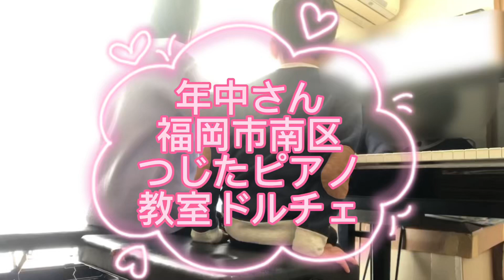最後の曲も上手に弾けました @福岡市南区つじたピアノ教室 福岡市南区つじたピアノ教室【ドルチェ】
福岡市福岡市南区つじたピアノ教室【ドルチェ】辻田詳子と辻田真佑です。

アメブロをやっています！
良かったらブログの読者になってください♪
ブログはこちら↓

○近隣の保育園・幼稚園
清星幼稚園、大橋幼稚園、こどもの園　純真、高宮くりの木保育園、みらい保育園、ひかり保育園、高宮カトリック幼稚園、向野保育園、玉川保育園、ここまる保育園、横手つばさ保育園、あおぞら子どもの家、聖心ウルスラ幼稚園、えんぜる保育園、わかひさ保育園、みどりがおか幼稚園、さくらやま保育園、サンタリーベ保育園、高宮くすくすの丘保育園、福岡音楽学院附属幼稚園、若久幼稚園、柏原幼稚園、春日どろんこ保育園、くすの木幼稚園、えがおのはな保育園

○近隣の中学校
筑紫丘中学校、横手中学校、野間中学校、春吉中学校、宮竹中学校、三宅中学校、住吉中学校、老司中学校、那珂中学校、日佐中学校、柏原中学校、平尾中学校、

ピアノ,
ピアノレッスン,
ピアノ教室,
ピアノの先生,
ピアノ講師,
ピアノ指導者,
福岡市,
福岡市南区,
福岡市南区ピアノ教室,
福岡市南区習い事,
辻田詳子,
ピアノの生徒,
福岡市 やすらぎ 通り,
ピアノ教室 大人,
福岡 ピアノ教室 ブログ,
平尾 ピアノ教室,
ピアノ教室 博多区,
長住 ピアノ教室,
福岡市南区 習い事 大人,
子供,
ヤマハ音楽教室,
筑紫丘小学校,
筑紫丘中学校,
三宅小学校,
東若久小学校,
若久小学校,
えんぜる保育園,
わかひさ保育園,
野間中学校,
横手小学校,
横手中学校,
野多目小学校,
みどりがおか幼稚園,
さくらやま保育園,
高木小学校,
サンタリーベ保育園,
高宮小学校,
西高宮小学校,
高宮くすくすの丘保育園,
福岡音楽学院附属幼稚園,
平尾小学校,
ピアノ教室生徒募集,
ピティナ,
井尻ピアノ教室,
谷 ピアノ教室 福岡市南区,
福岡市中央区 ピアノ教室,
中村寛子音南区つじたピアノ教室【ドルチェ】辻田詳子